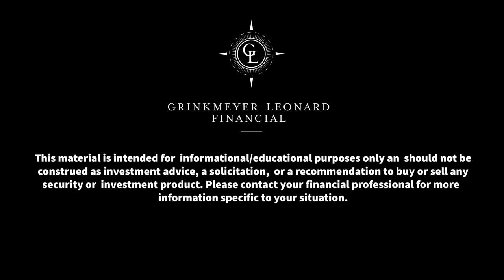Stock Market | Bullish | US Dollar | Election | Implied Volatility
The opportunity for a bull market is showing with signs of a depreciating U.S. dollar coupled with the fact that implied volatility is at a premium. Additionally, the next president (whether that be Biden or Trump) wants to spend money on infrastructure. In this video, I talk about what I saw this past week in markets.

Thanks for checking out my latest video! I am a licensed retirement and investment advisor with over 20 years of experience and co-founder of Grinkmeyer Leonard Financial. I specialize in investment and retirement advice. I believe markets have become challenging for retirees and investors. The use of technology has accelerated the speed in which markets move and that is impacting investors. As long as technology continues to expand, investors will be challenged more and more to stay ahead of the curve.

A few facts about me:
• I love global markets
• I am constantly learning
• I don’t believe that tomorrow will be the same as yesterday
• I have a process for our asset management and retirement planning
• I work on a Fee basis
• I believe you can't do it alone - that you have to surround yourself with people are better in areas that you are not good at
• “Your life is an occasion. Rise to it.” ― Mr. Magorium's Wonder Emporium

Learn more about my services by scheduling a free 20 minute phone call

What I’m Reading:
• The(Mis)Behavior of Markets by Benoit Mandelbrot
• The Accidental Superpower: The Next Generation of American Preeminence and the Coming Global Disorder by Peter Zeihan
• Your Next Five Moves: Master the Art of Business Strategy by Patrick Bet-David